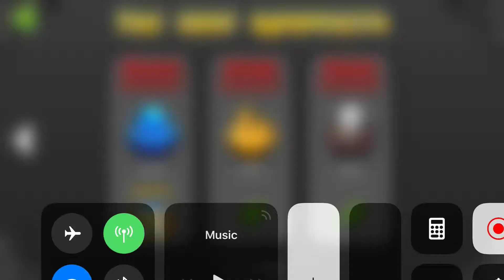Geometry Dash | [Spike Gauntlet] Powerful - GD Jose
Noice icon. Might use it. Almost 2018!